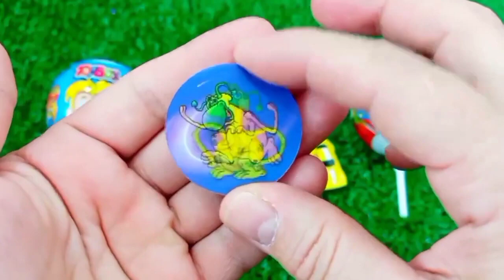ASMR MUKBANG Watermelon Desserts Cutting Rainbow. Lollipo Cutting Rainbow.Gummy Candy